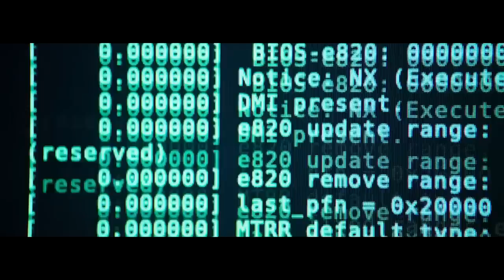Кибер - трейлер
Спокойная, размеренная жизнь современного мирового пространства. Кажется, что ничто не может нарушить равномерный, плавный ход событий, жизнь настолько механизирована, все рассчитано до мельчайшей детали, что, казалось бы, что может произойти? Какое событие может выбить из колеи столь идеально отлаженную машину? Однако именно разработки в области новейших технологий представляют главную угрозу человечеству. Лучшие ученые умы из США и Китая объединяют силы в борьбе против самой мощной кибернетической атаки.